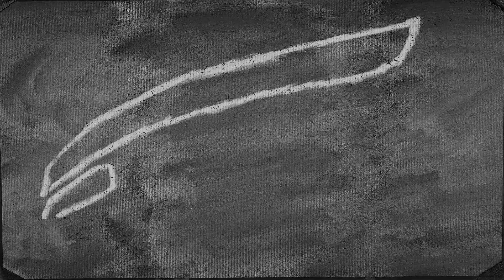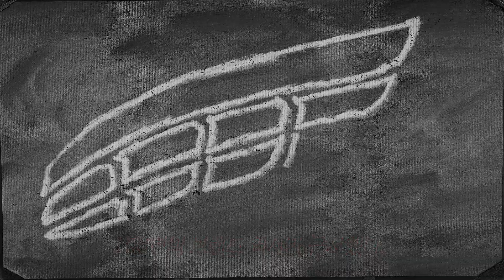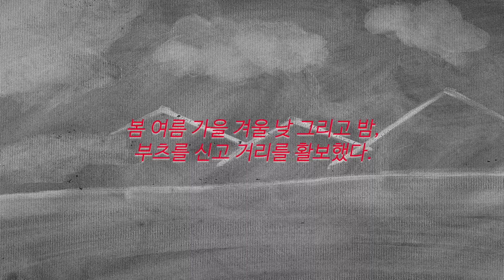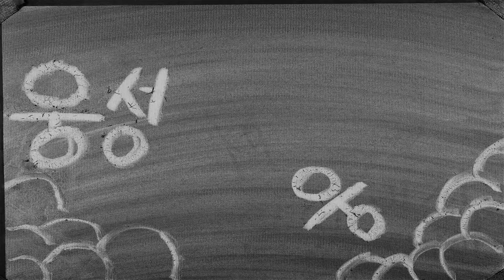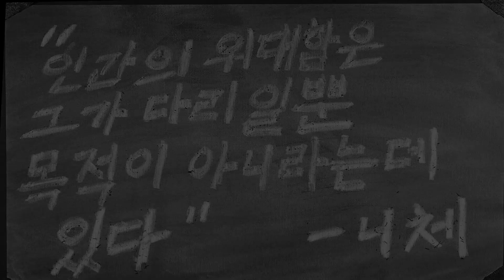지금 여기의 그림자들: 목탄 드로잉 애니메이션_더 부츠[이병욱] (Charcoal Animation)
경기시민예술학교 성남캠퍼스는
만19세 이상의 경기 시민이면 누구나 참여가능합니다.
시민들이 삶의 주도성을 회복하고 시민사회의 일원으로서 주체성을 갖는데 있어서 삶 속에서의 예술활동이 기여할 수 있기를 희망합니다.

본 영상은 2023 경기시민예술학교 성남캠퍼스의 프로그램 중
 [지금 여기의 그림자들: 목탄 드로잉 애니메이션] 수강자의 작품입니다.

본 영상은 '2023 경기문화재단 시민예술학교사업'의 일환으로 제작되었습니다.
주 최: 경기도, 경기문화재단
주 관: 성남문화재단
기 획: 알투스통합예술연구소